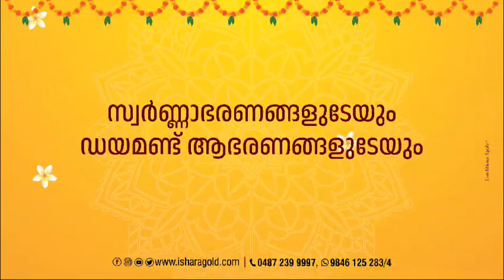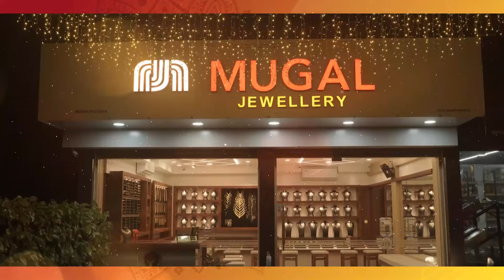4,000 ലിറ്റർ സ്പിരിറ്റ്‌ പിടികൂടി